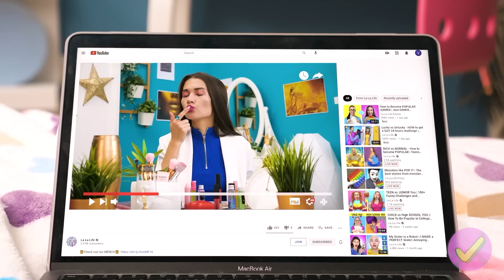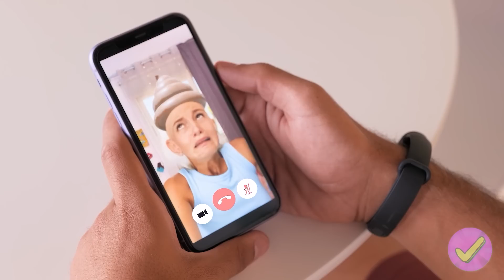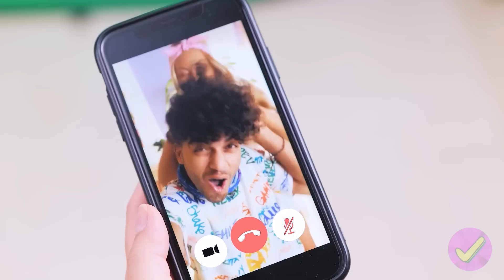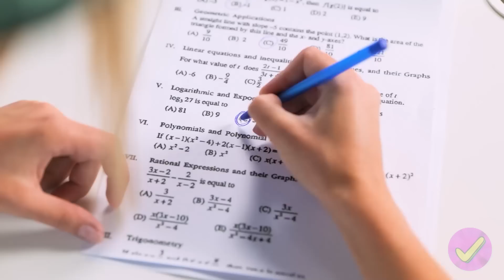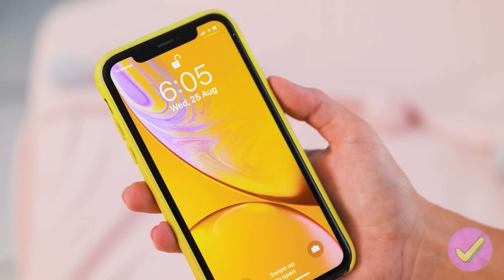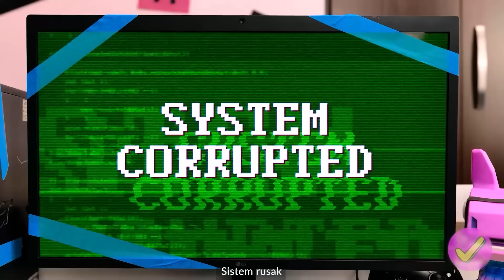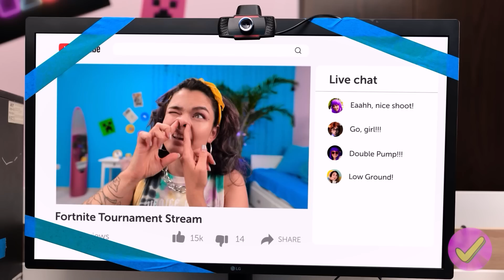ANDAI BENDA JADI MANUSIA || Situasi Lucu yang Dipahami Semua Orang oleh Siapa Takut!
Apa jadinya kalau makanan jadi manusia? Pastinya sih harapan nggak akan sesuai dengan kenyataan! Gimana juga kalau makeup adalah orang? Gimana kalau semua benda di dunia ini jadi seperti aku dan kamu? Kayaknya bakal bagus deh! Ya nggak sih?